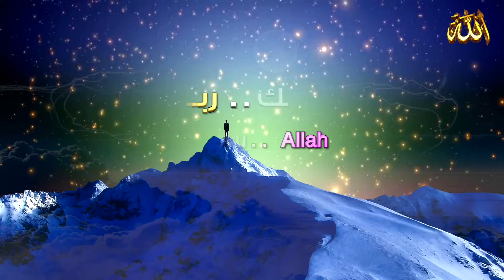جآءهم الزلزال بنفس اللحظة | واحد يرقص/ والثاني يذكر الله | شاهد الفرق بين الثبات والهلع Earthquake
- مواقف صورتها الكاميرات بزلزال المغرب 🇲🇦أثبتت ثبات عجيب لأهل المغرب_ سبحان الله العظيم
- شاهد.. ثبات مقرئ مغربي خلال الزلزال في عرس إسلامي بالرباط
- مشاهد تحبس الأنفاس😮 من زلزال المغرب ( وَمَا نُرْسِلُ بِالْآيَاتِ إِلَّا تَخْوِيفًا  )@iLovuAllah1
👈ملاحظة إخواني : وضع الإعجاب للفيديو (👍) وكتابة التعليق ، يساعد على انتشاره🌸 وظهوره للناس بشكل أكثر .

يوم القيامة ، ياأجوج ومأجوج ، علامات الساعة ، ظهور المهدي ، نزول عيسى ، الدجال ، أشراط الساعة أحاديث آخر الزمان ، الحرب العالمية الثالثة ، عاصفة ، شواطئ العراة ، بحر ، مواقف ، أحداث ، مشاهد
الشيخ راتب النابلسي ، محاظرات ، فتن  ، أحاديث ، نهاية العالم ، أحداث ، القبر، حرب روسيا ، أوكرانيا ، أوروبا ، لاجئين، أخبار ، كوارث ، زلزال ، جفاف ، غلاء المعيشة، عجائب البحر ، تسونامي ، الطوفان
عاصفة أميركا.. 60 قتيلاً وثلوج تحاصر المنازل وفوضى بالشوارع والمطارات

 20 EPIC TORNADOES CAUGHT ON CAMERA
شاهد.. إعصار مائي يفاجئ مرتادي أحد الشواطئ في فلوريدا باميركا
 Waterspout injures 2 people with flying debris on busy Florida beach
الطوفان القادم " غضب البحر " على الشواطئ / مشاهد تحبس الأنفاس
لحظات الزلزال مباشرة على التيكتوك 🔥😮
مشاهد تحبس الأنفاس من زلزال المغرب
Thousands Dead in Morocco’s Largest Earthquake in Decades | WSJ
5مواقف صورتها الكاميرات بزلزال المغرب أثبتت ثبات عجيب لاهل المغرب_سبحان الله العظيم